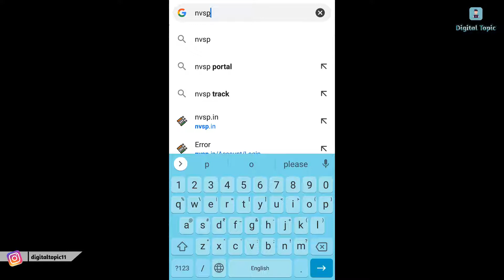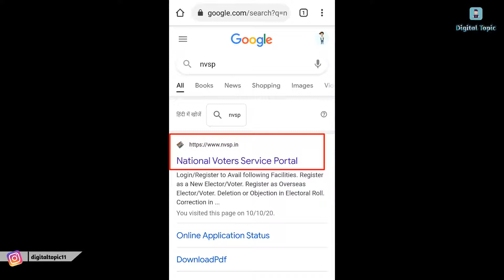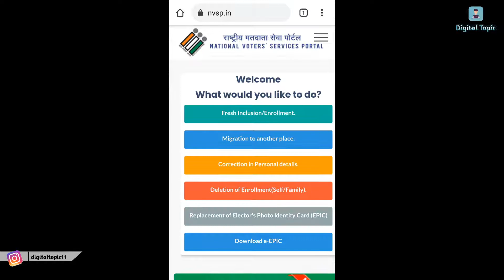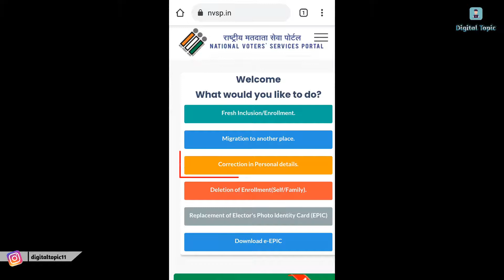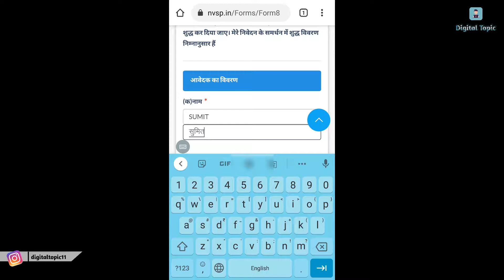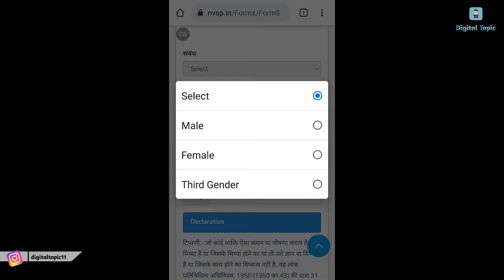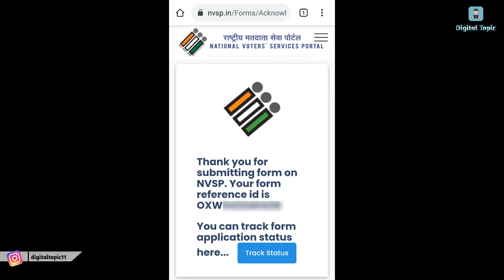voter id card me mobile number link kaise kare 2021 || how to link mobile number to voter id card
Hello Friends Is Video Main Humne Bataya Hai ki Aap Apne "Voter id Card" Main Mobile Number Link/Change Kaise Karenge Wo Bhi Apne Mobile Phone Se.